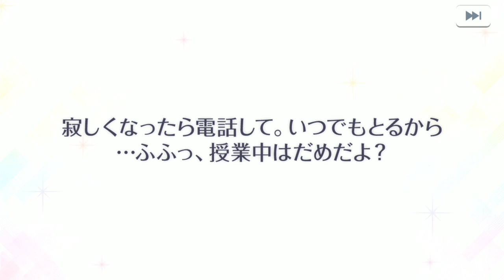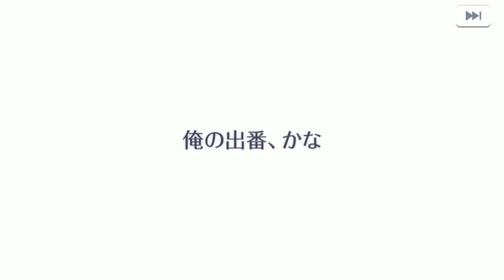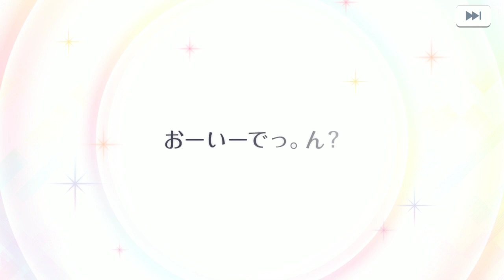【スタマイ】チケットガチャやりまくる！！【スタンドマイヒーローズ】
スタンドマイヒーローズのインストール

麻薬取締部捜査企画課＆外務省

関 大輔
CV.前野 智昭

青山 樹
CV.杉田 智和

夏目 春
CV.梶 裕貴

今大路 峻
CV.浪川 大輔

由井 孝太郎
CV.花江 夏樹

渡部 悟
CV.鳥海 浩輔

警視庁 †

朝霧 司
CV.柿原 徹也

服部 耀
CV.江口 拓也

菅野 夏樹
CV.山谷 祥生

荒木田 蒼生
CV.高塚 智人

九条家 †

九条 壮馬
CV.沢城 千春

山崎 カナメ
CV.山下 大輝

桐嶋 宏弥
CV.中島 ヨシキ

宮瀬 豪
CV.梅原 裕一郎

新堂 清志
CV.増田 俊樹

Revel

桧山 貴臣
CV.白井 悠介

槙 慶太
CV.八代 拓

神楽 亜貴
CV.山下 誠一郎

都築家

都築 誠
CV.武内 駿輔

都築 京介
CV.西山 宏太朗

瀬尾研究室

早乙女郁人
CV:細谷佳正

宝生潔
CV:斉藤壮馬

日向志音
CV:KENN

可愛ひかる
CV:下野紘

瀬尾鳴海
CV：子安武人